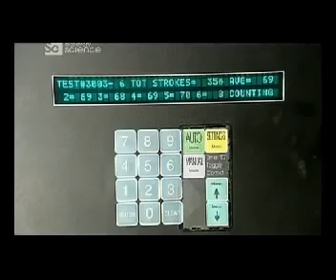come è fatto seghetti 1